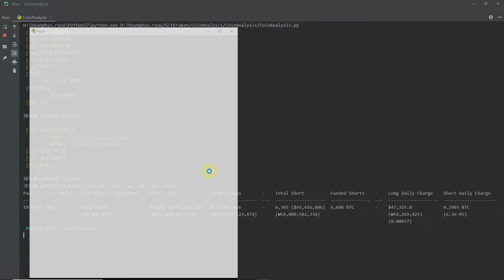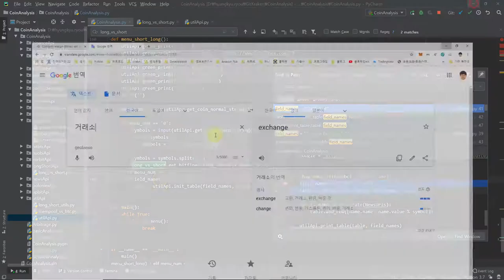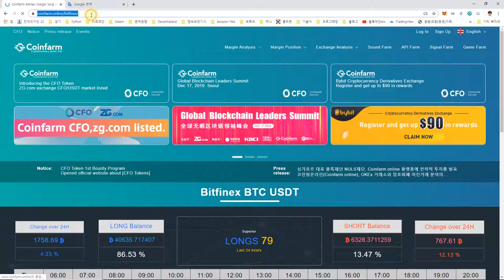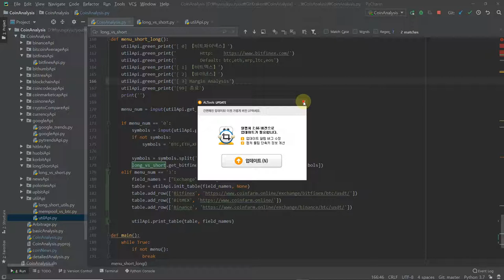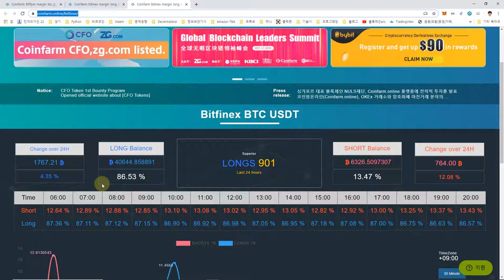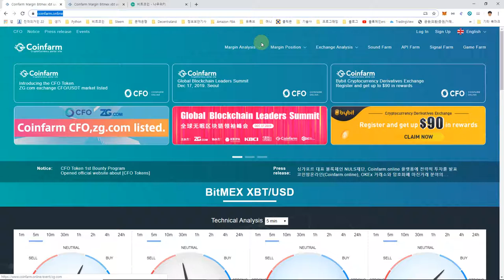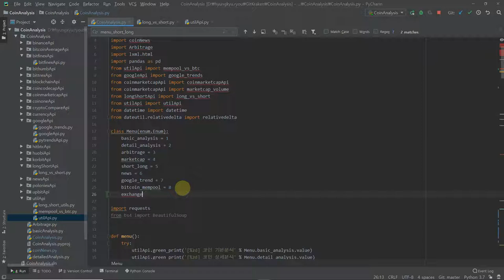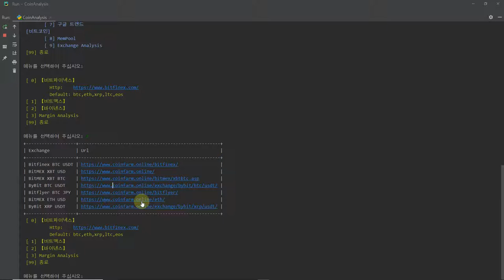[코인분석 프로그램] Long, Short 분석